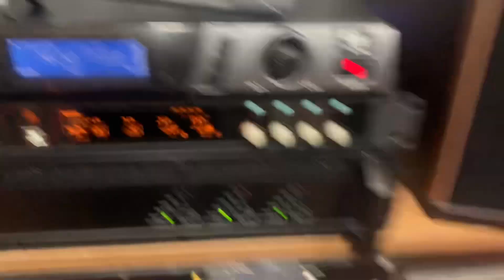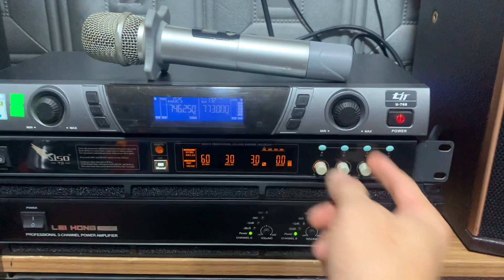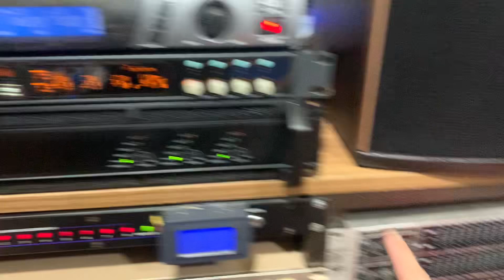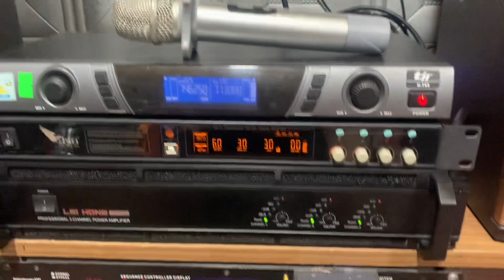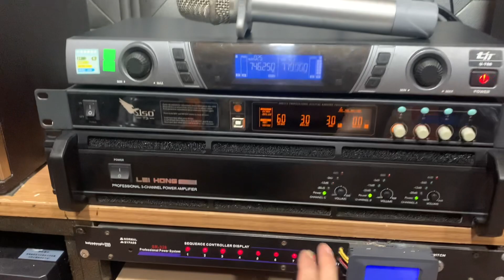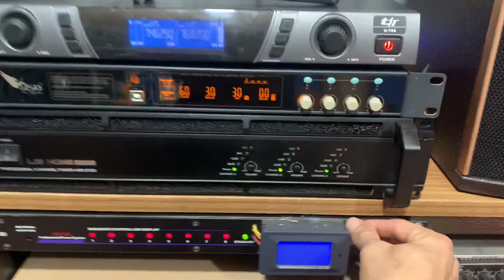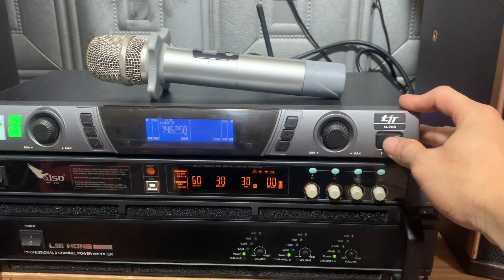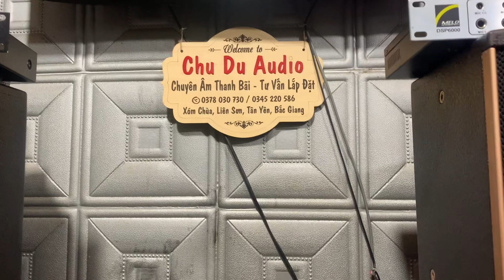550k mua míc bãi không dây xịn vậy mà vẫn bị bán thêm lẫn nữa, quá tiéc cho bác,lh 0378030730